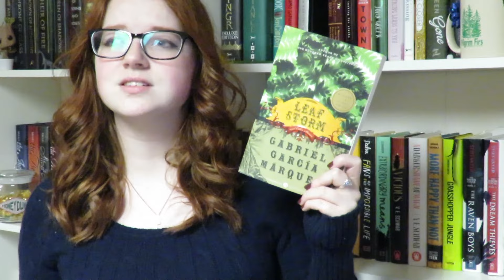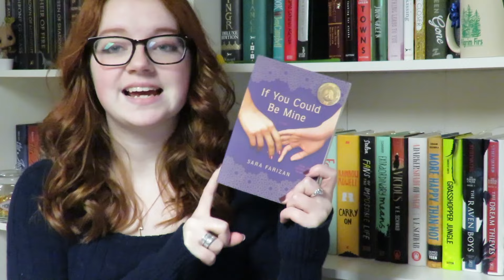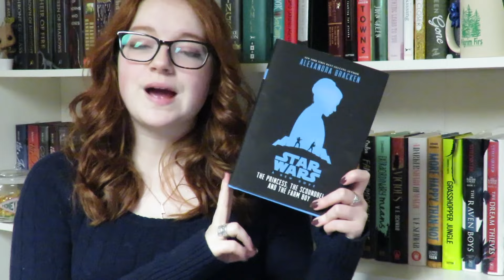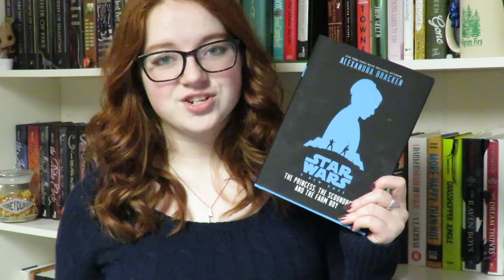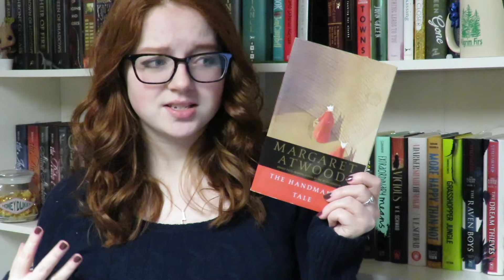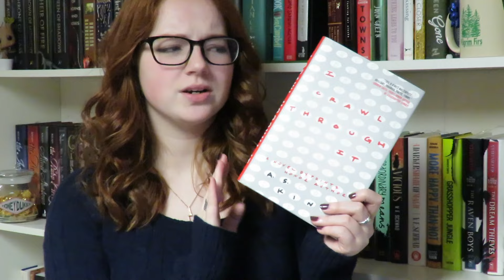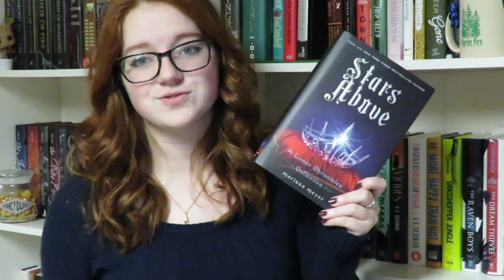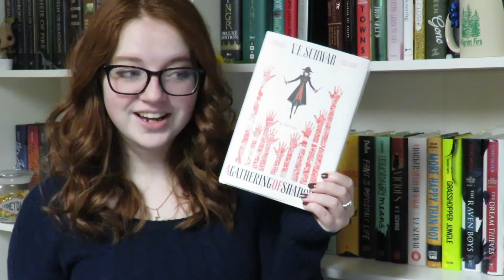Wrap Up | February 2016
Can we please just take a second to appreciate how bomb my hair looks in this? I curled it for the first time in months and it's so bouncy and pretty, I love it.

A New Hope: The Princess, The Scoundrel, and the Farm Boy by Alexandra Bracken